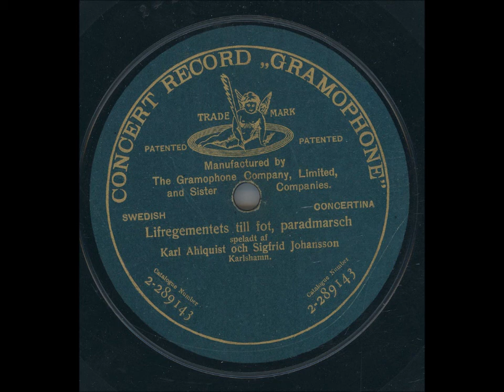Karl Ahlquist och Sigfrid Johansson - Lifregimentets till fot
Inspelningsår: 18 Augusti 1910 Köpenhamn
Längd: 2:25